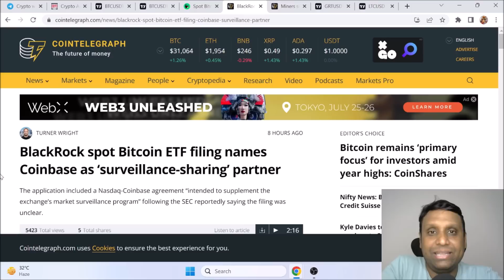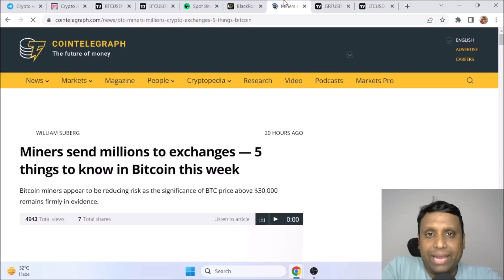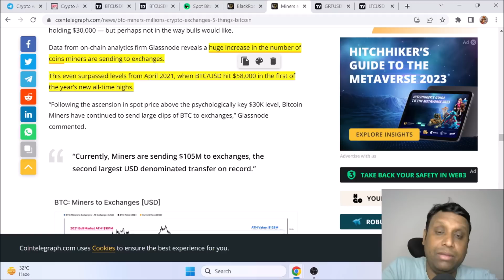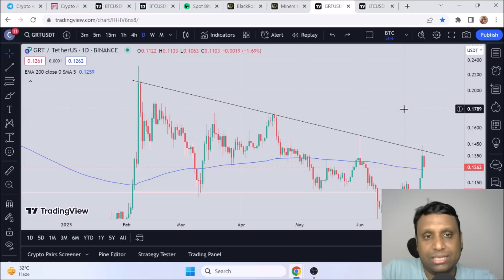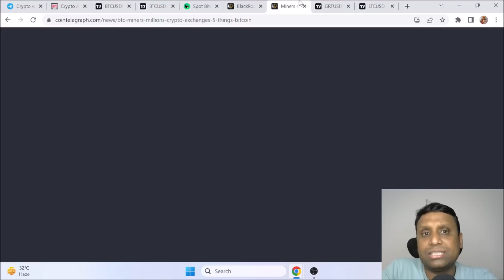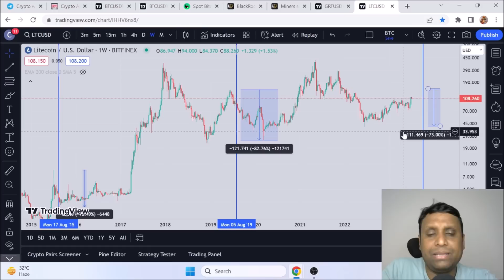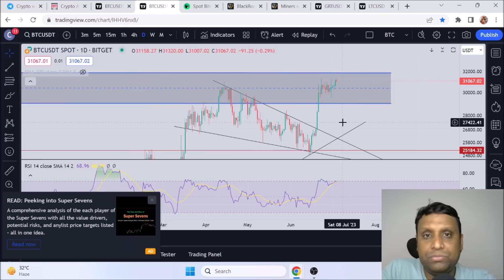Record Bitcoin into Exchange by Miners | BlackRock refiled Bitcoin ETF | Litecoin GRT Updates